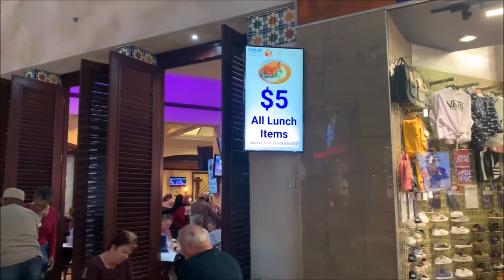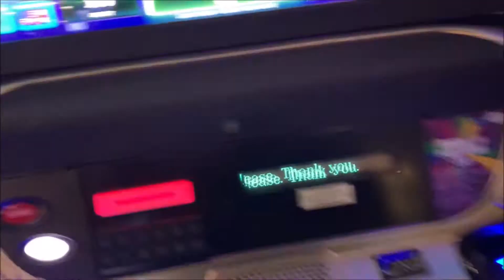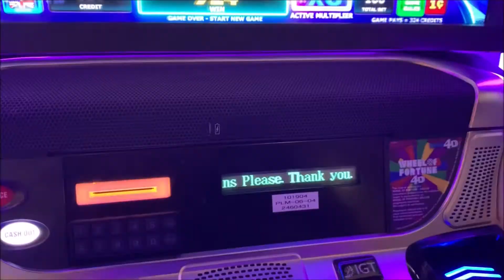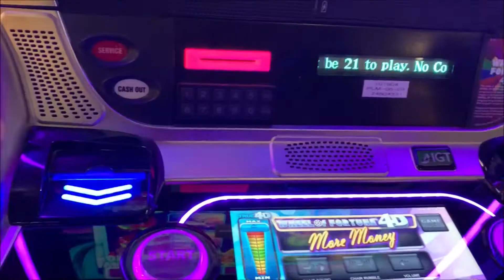I WENT TO LAS VEGAS! (PART 2)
Loved the last video? It doesn't end there.